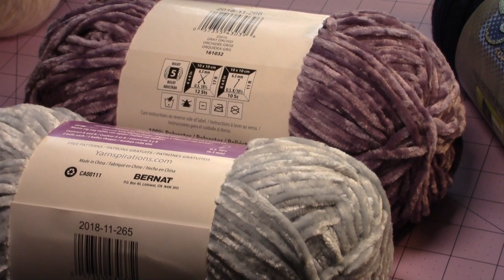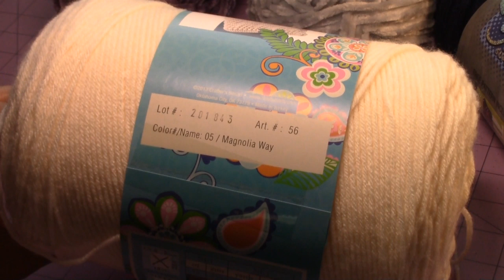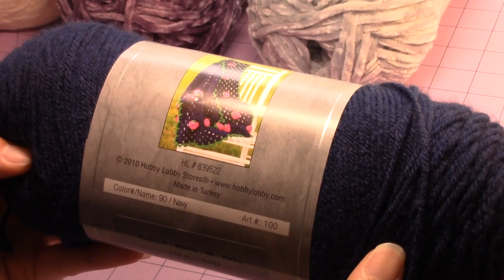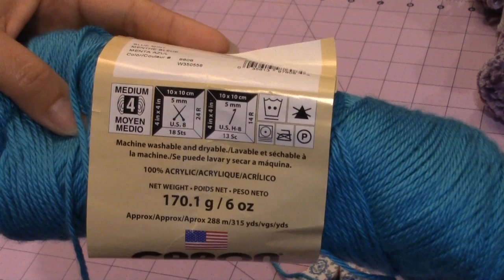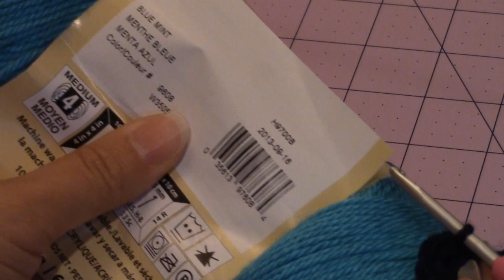Crochet Spot the Cuddly Soft Amigurumi Dog Part 1 of 2 DIY Video Tutorial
This video tutorial will show you how to make my crochet "Spot" the cuddly soft amigurumi dog. I show how to make the crochet eyes and nose, if you don't want the safety eyes/nose. "Spot" goes with my Crochet Staggering Beauty Baby Blanket set, if you would like to make those too. There are separate video tutorials for the baby blanket set. for more fun! Thank you very much!!!